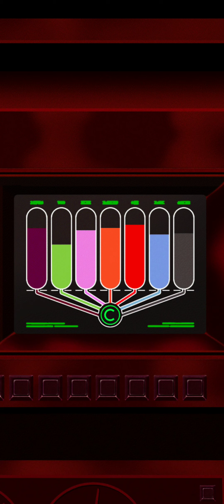(Dokkan Battle) My Uncontrollable Power Team No Items Memorable Battle Janemba